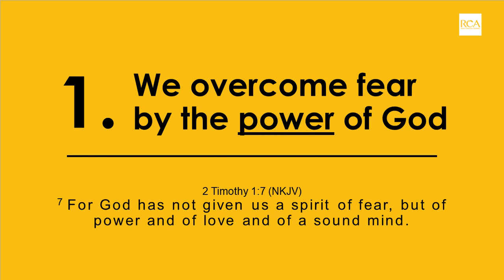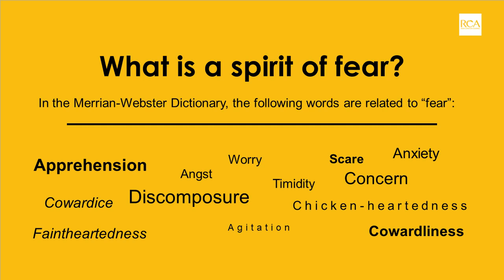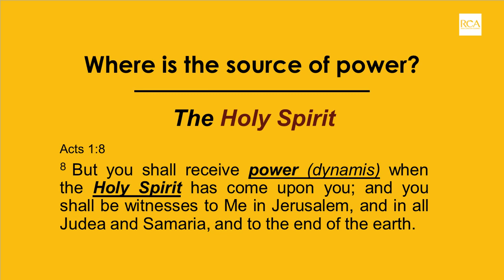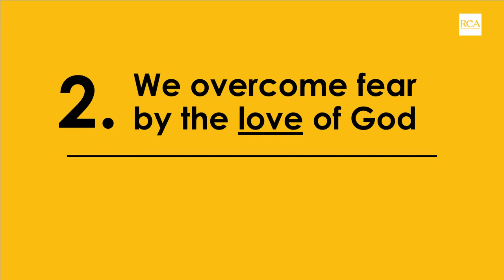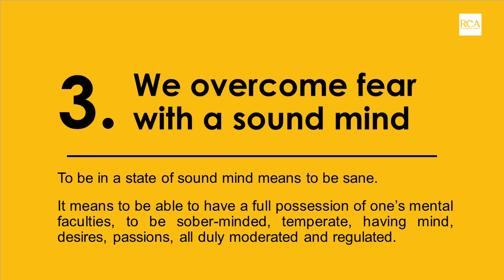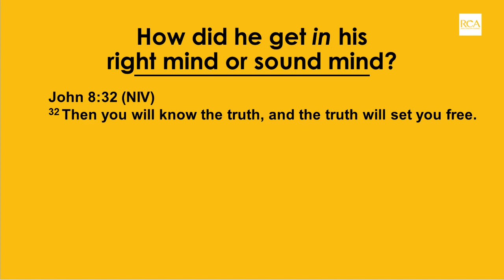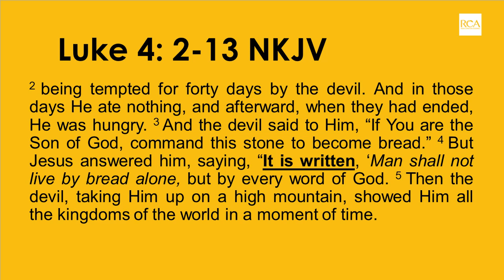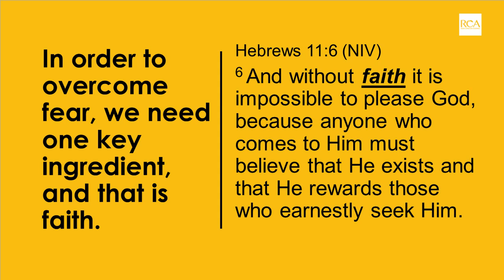Sermon - 03 Mar 2019 - Overcoming Fear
Overcoming Fear by Ps Vanessa